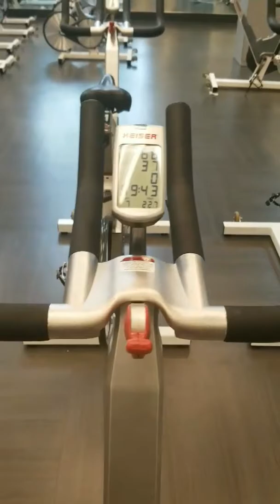Vlogmas 2017 dia 3 - Old Navy, Ulta, ropa